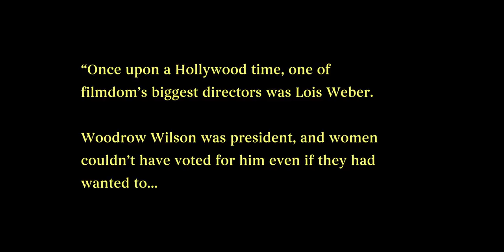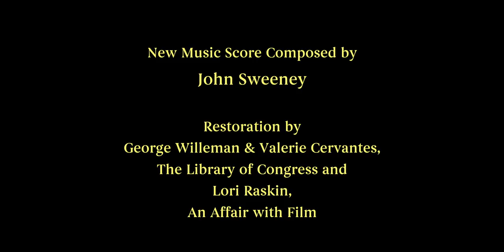THE DUMB GIRL OF PORTICI trailer | BFI London Film Festival 2017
Female filmmaking pioneer Lois Weber presents a grand opera adapted for silent film, starring the divine Anna Pavlova in her only feature film role.